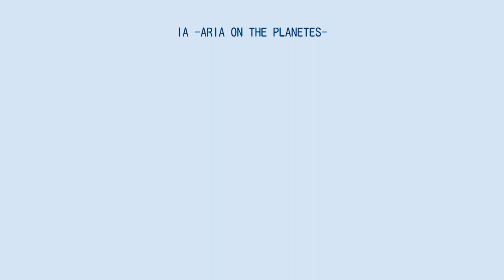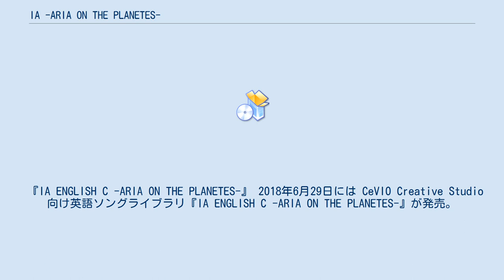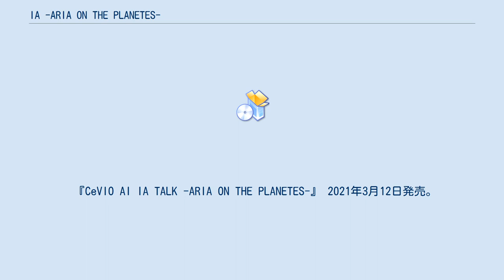IA -ARIA ON THE PLANETES-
IA -ARIA ON THE PLANETES-（イア・アリア・オン・ザ・プラネテス）は、1st PLACEから発売されている音声合成ソフトウェアである。
IA（イア）の略称が用いられる。
音源はLia、キャラクターデザインは漫画家の赤坂アカが担当している。
 Liaと同じく1st PLACE所属の「バーチャルアーティスト」という肩書の元、2018年国際情報オリンピックの実行委員を務めたり、AI人工知能エキスポでのパフォーマンスを担ったりと、キャラクター活動も行っている。
公式の3Dモデルが用意されており、これらを駆使したライブも世界展開で行われている。
 VOCALOID　 『IA -ARIA ON THE PLANETES-』 2012年1月27日にはVOCALOID3対応の『IA -ARIA ON THE PLANETES-』が発売された。
 『IA ROCKS -ARIA ON THE PLANETES-』 2014年6月27日には新しい音声ライブラリ『IA ROCKS -ARIA ON THE PLANETES-』が発売された。
前作と同様にVOCALOID3に対応する。
 CeVIO　 『IA Talk -ARIA ON THE PLANETES-』 2017年3月1日には CeVIO Creative Studio のトークライブラリ『IA Talk -ARIA ON THE PLANETES-』を発売。
 『IA ENGLISH C -ARIA ON THE PLANETES-』 2018年6月29日には CeVIO Creative Studio 向け英語ソングライブラリ『IA ENGLISH C -ARIA ON THE PLANETES-』が発売。
 流暢な歌唱を重視した「Natural」と力強い表現力を備えた「Powerful」の2種類のボイスが搭載。
 『CeVIO AI IA TALK -ARIA ON THE PLANETES-』 2021年3月12日発売。
CeVIO AIによる新たなトークライブラリが発売。
また3月27日からのARIA STATIONよりボイスとして採用される。
 『CeVIO AI IA SONG -ARIA ON THE PLANETES-』 2021年発売予定。
CeVIO AIソング向けの日本語ソングボイス（ライブラリ）。
 『CeVIO AI IA SONG ENGLISH -ARIA ON THE PLANETES-』 2021年発売予定。
CeVIO AIソング向けの英語ソングボイス（ライブラリ）。
 この記事は以下のカテゴリでも参照できます IA/VT -COLORFUL-に関するカテゴリ: